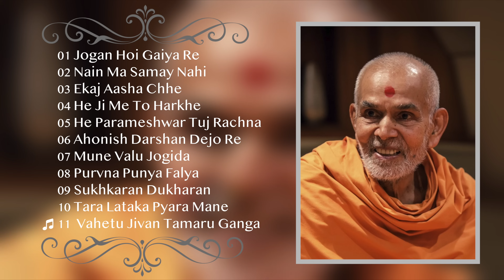BAPS Most Peaceful Bhajans Jukebox | BAPS Collection | BAPS Kirtans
The BAPS Swaminarayan Sanstha is a spiritual, volunteer-driven organization dedicated to improving society through individual growth by fostering the Hindu ideals of faith, unity, and selfless service.

Enjoy this spiritual collection of hand picked kirtans!